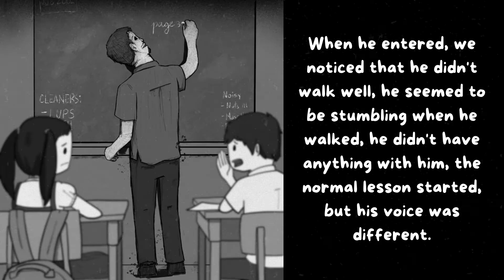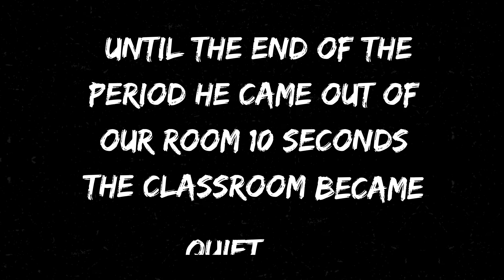Guro Guruhan (3 minute video short story)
Good day, everyone! I'd like to share  one of my projects as part of twentieth-century literature, The flash fiction titled
 ''GURO-GUROAH"'
It was just like what had happened from my last school, which I had witnessed. Even though I can't recall what happened at the start, I modified some of the events that happened to me in real life.
''Encounter''
 This is the past school experience of the other students.; I don't recall the other events, but I believe I shared them clearly; it was an event in my life before the pandemic entered my mind. This is because I want to share with others what happened to us at the time; it is still unclear whether it is a real ghost or if our former student that just fooling us; I hope you like my work, thank you po!!!
A Guro-guruhan
   is a Filipino name for an entity that is claimed to inhabit schools and enter classrooms to impersonate teachers. It loosely translates to "something that pretends to be a teacher." It's a playful spirit that's mainly harmless. For young students, however, it has the potential to be a terrible experience.
Many encounters with a Guro-guruhan include an absent teacher who is replaced by a doppelganger who simply acts "wrong." Students who have the misfortune of ever seeing one are urged to play along until the end of the class since the Guro-guruhan avoids getting caught.
Hopefully, you can see the hidden message in this story!!!
 Can you tell me what the hidden meaning of this story???
Animated by milkyclear